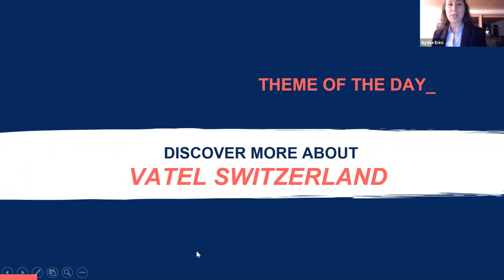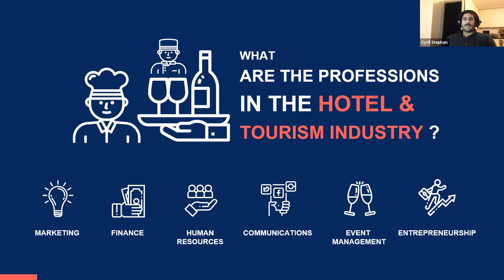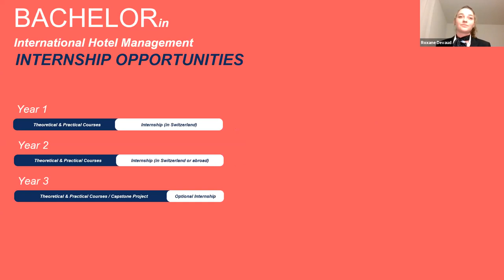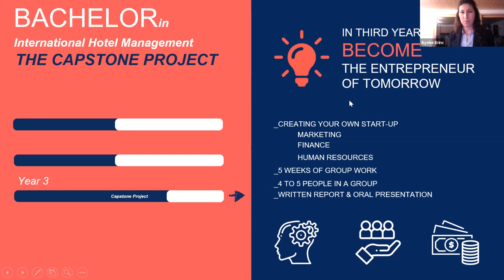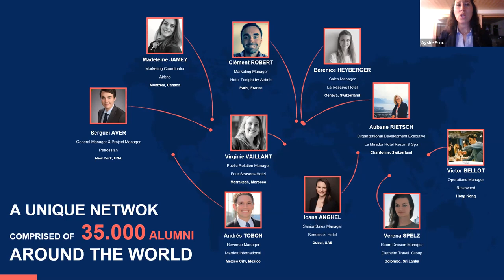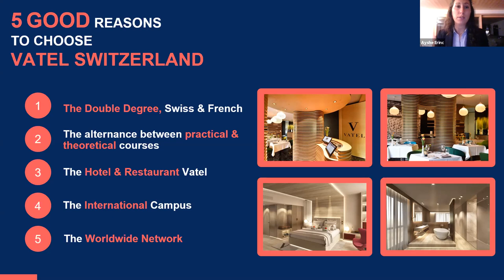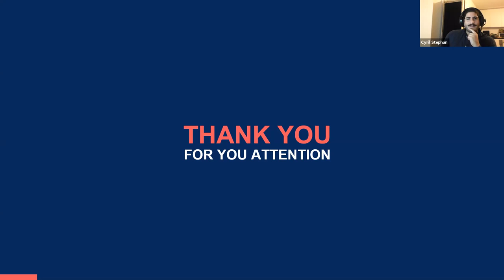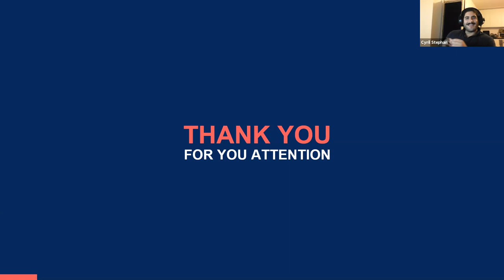Webinars - Discover more about Vatel Switzerland (English version)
Webinars Vatel Switzerland - Discover more about Vatel Switzerland with Ayshe ERINC (Recruitment Manager), Roxane DEVAUD (2nd year student of the International Bachelor Program) and Cyril STEPHAN (Promo 2017 - Charter Sales Executive at Simply Jet).